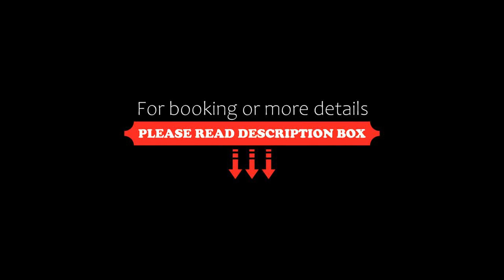Apartment Robedy, Mamaia, Bulgaria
About Property:
Set in Mamaia and only 500 m from Vega Vintage Beach, Apartment Robedy offers accommodation with city views, free WiFi and free private parking. With lake views, this accommodation features a balcony.
The air-conditioned apartment consists of 1 bedroom, a living room, a fully equipped kitchen with a fridge and a coffee machine, and 1 bathroom with a bath or shower. A flat-screen TV with satellite channels is offered.
Popular points of interest near the apartment includ...
Property Type: Hotel
Address: Bulevardul Mamaia nr 485 B apartment 212, 900001 Mamaia, Romania
Searching For
1. Apartment Robedy - Mamaia - Bulgaria
2. Apartment Robedy - Mamaia - Bulgaria Address
3. Apartment Robedy - Mamaia - Bulgaria Rooms
4. Apartment Robedy - Mamaia - Bulgaria Amenities
5. Apartment Robedy - Mamaia - Bulgaria Offers and Deals
Audio Credit:
Track Title: Blank Slate
Artist: VYEN